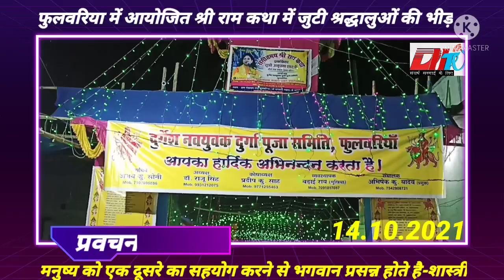भगवान श्री राम के नाम जाप से मिलती है मनुष्य को मोक्ष की प्राप्ती-सुश्री अनुपमा शास्त्री